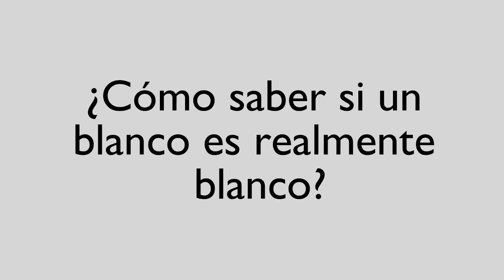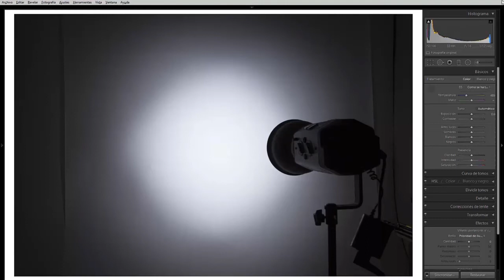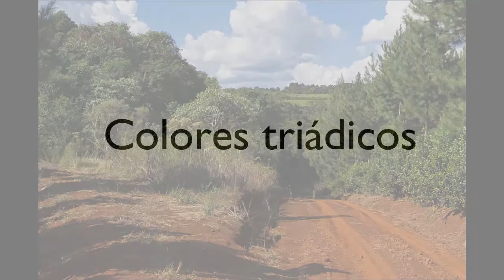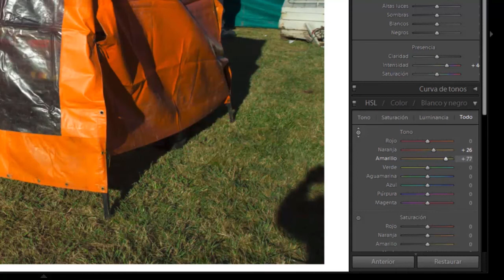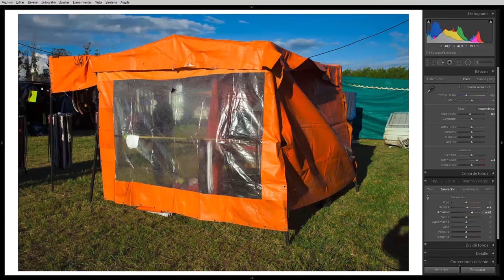El color en la práctica de la fotografía - Parte1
En este video veremos casos prácticos del uso del color en la fotografía.